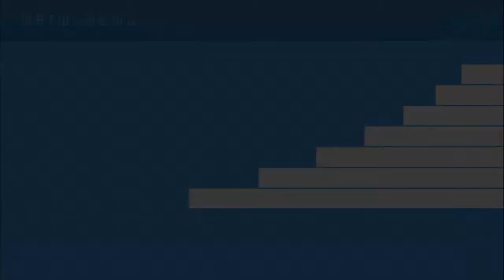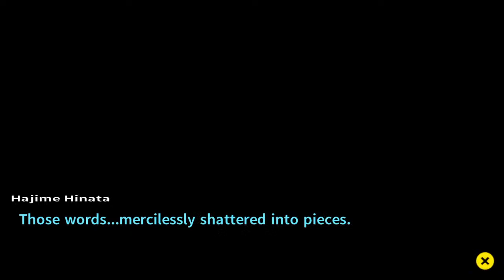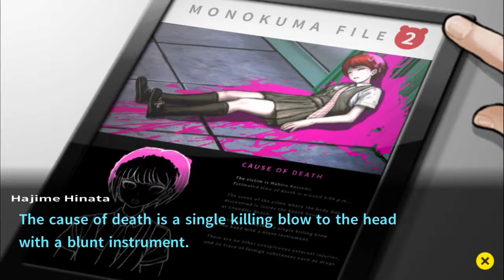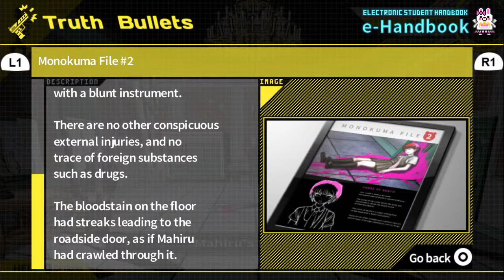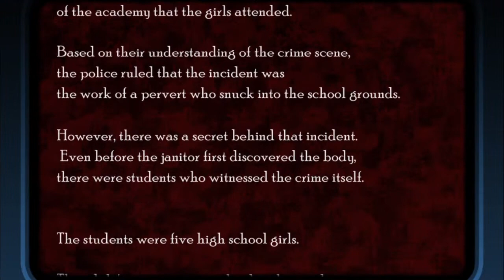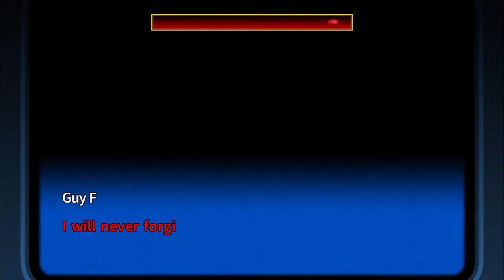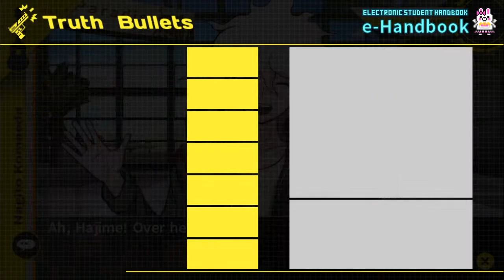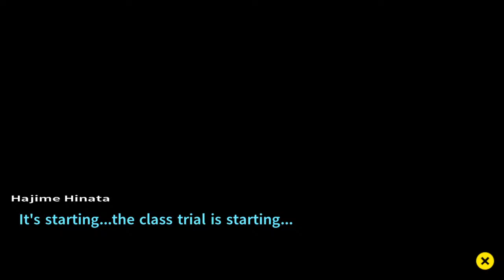Swimsuit extravaganza~!🥵 Danganronpa 2: goodbye despair - part 8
Pretty weird to see this on a Wednesday, huh?